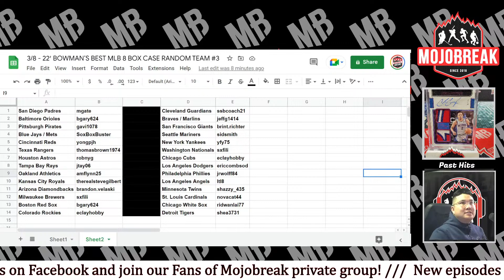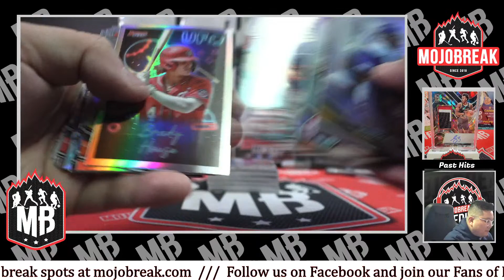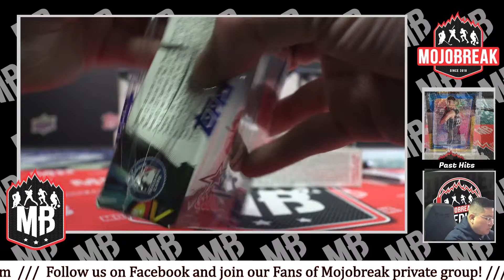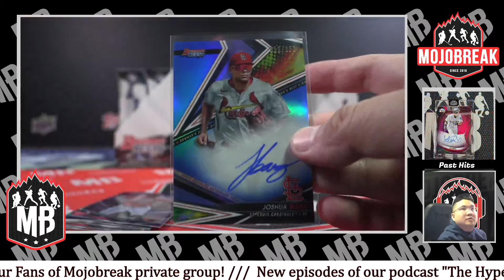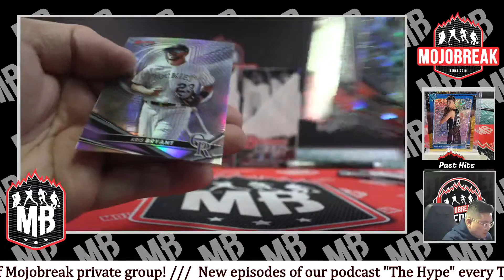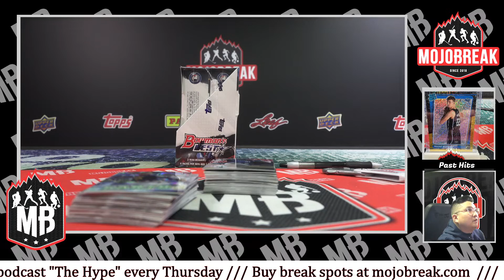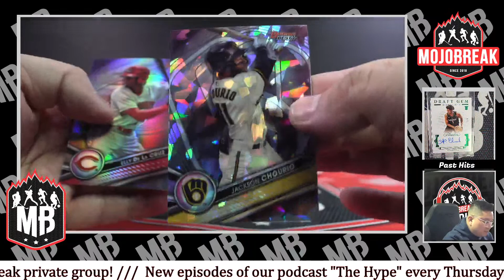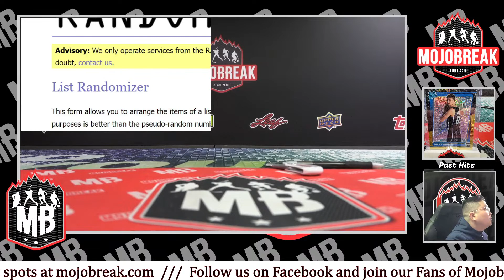Random Team #3 - 2022 Bowman's Best Baseball Hobby 8 Box Case Break - 03.08.23